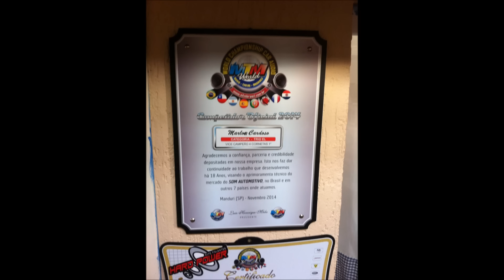Entrevista competidor Marlon com seu corsa de SPL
Competidor Stetsom Hard Power comenta sobre seu ano.